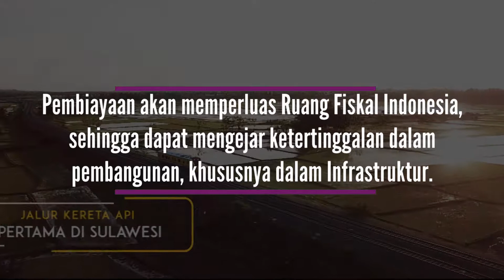SBSN Project in HIGHLIGHTS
Pembiayaan proyek melalui penerbitan Surat Berharga Syariah Negara (SBSN) pada prinsipnya dilakukan untuk membiayai proyek-proyek yang telah dialokasikan anggarannya dalam APBN. Pembiayaan proyek infrastruktur melalui SBSN memiliki beberapa keunggulan, antara lain:
- Pertama, dapat semakin meningkatkan sumber pembiayaan proyek dan memberi kepastian sumber pendanaan sehingga pembangunan proyek infrastruktur di Indonesia dapat semakin cepat dilakukan.
- Kedua, penerbitan SBSN tersebut juga dapat meningkatkan kemandirian bangsa dalam melaksanakan pembangunan nasional karena masyarakat dapat turut langsung berpartisipasi membiayai Proyek Pemerintah melalui pembelian SBSN.
- Ketiga, dapat meningkatkan pelayanan publik khususnya dalam menyediakan sumber pembiayaan pembangunan infrastruktur, memberdayakan industri lokal, dan meningkatkan investasi pemerintah.
- Keempat, diluncurkannya SBSN untuk pembiayaan proyek juga membawa fase pertumbuhan keuangan syariah di Indonesia ke tahap yang lebih tinggi. Instrumen keuangan syariah kini semakin berperan penting sebagai salah satu sumber pembiayaan negara, terutama sebagai sumber pembiayaan proyek infrastruktur Pemerintah.